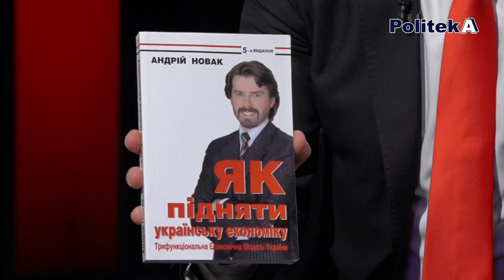Обирайте нових! АНДРІЙ НОВАК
Вибори 2019. Politeka Online проводить інтерв'ю з кандидатами у президенти.
Андрій Новак: Обирайте нових!

В студії Politeka Online Андрій Новак, кандидат в президенти України, голова Комітету економістів України

Дивіться в інтерв'ю:
0:40 Мета участі у виборах. Економічні проблеми в Україні можна вирішити тільки політичним шляхом.
4:00 Партія "Патріот" запропонувала висунутися кандидатом.
7:00 Зупинити війну на Донбасі можна не в Україні, а в Кремлі.
10:00 Для повернення Криму Україна має стати розвиненою багатою країною.
12:00 Як підняти українську економіку?
15:00 Що з українськими виробниками?
17:00 Олігархи з'являються за законами ринкової економіки.
20:00 Зовнішня політика. Коли Україна зможе попасти до ЄС та НАТО.
24:00 30% виборців ще не визначилися.
25:00 Наступна мета - парламентські вибори.
26:30 Нове майбутнє Україні можуть дати тільки нові люди в політиці.
31:30 Розумний виборець має робити вибір не через шлунок і не через серце.

Ведучий - Вадим Герасимович